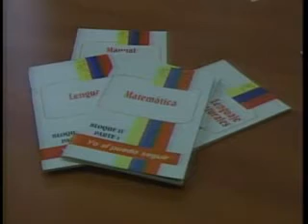Yo Sí Puedo Seguir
Proceso continuo de aprendizaje que impulsa el ALBA y que inició la alfabetización a partir del método cubano Yo Sí Puedo.